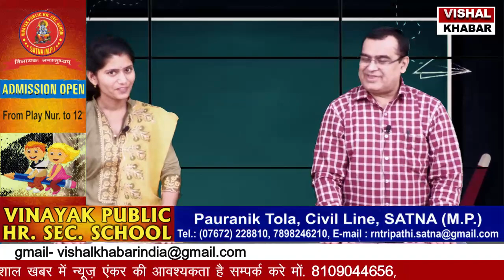जानिए कोचिंग सेंटर्स क्यो जरूरी है